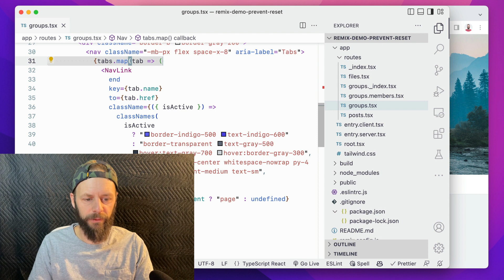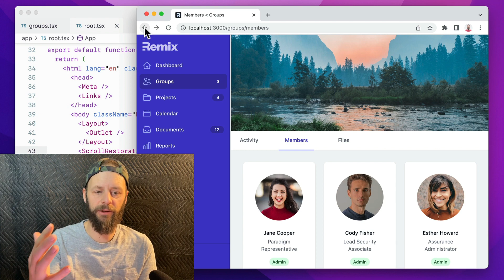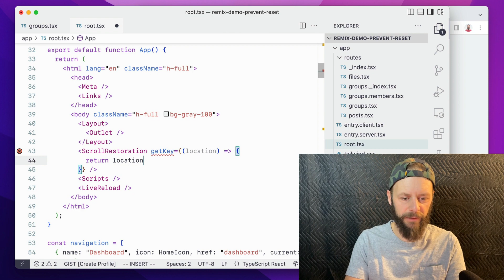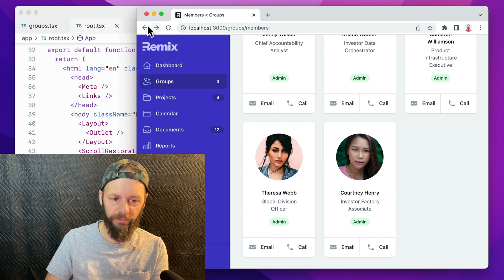Scroll Management with Remix and React Router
Learn to prevent scroll reset on navigation and how to take control over how it restores on back/forward.